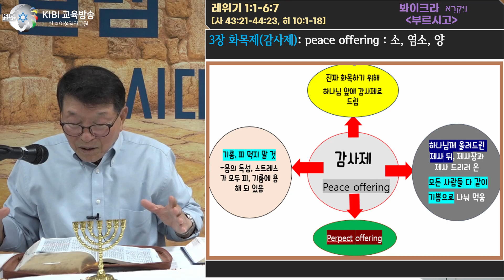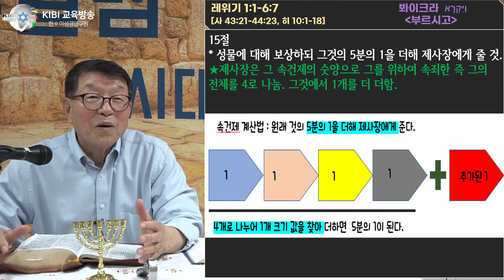[토라] 레위기 1:1-6:7 (2부) | 봐이크라 וַיִּקְרָא‎‎ | 송만석 대표와 함께 하는 21세기와 토라와의 만남 | 부르시고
예금주: KIBI
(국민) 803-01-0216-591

예금주: KIBI
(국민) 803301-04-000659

예금주: KIBI
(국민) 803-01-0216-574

예금주: KIBI
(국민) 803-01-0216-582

번역: 키비미디어 번역팀
편집: 키비미디어 영상팀
녹음: 키비미디어 녹음팀